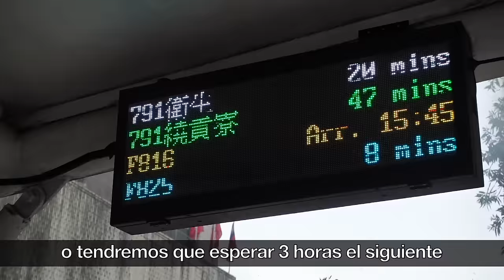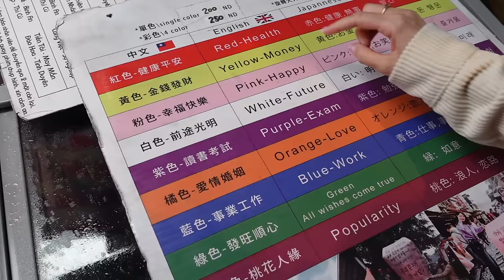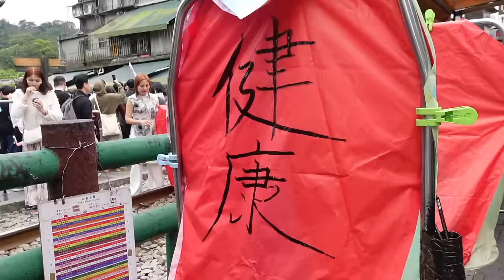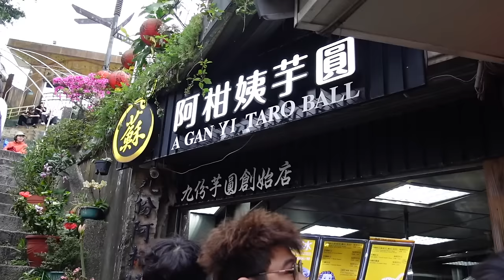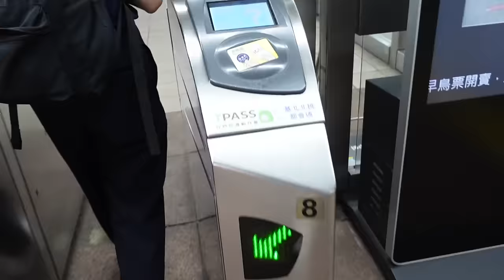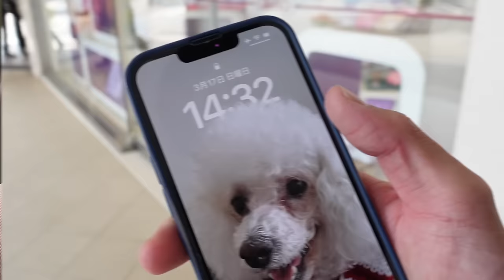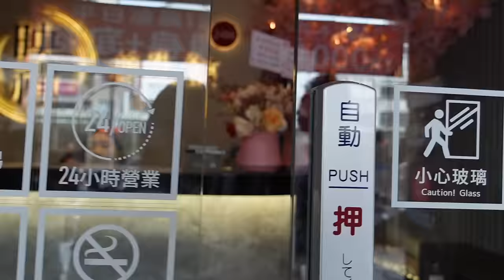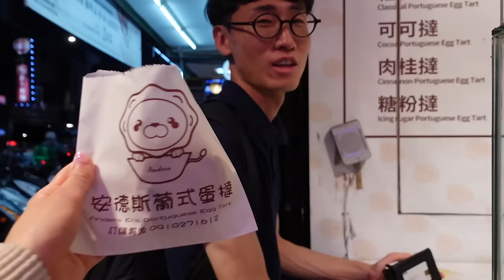😍 ¡NOS ENAMORAMOS DE ESTE PAÍS! 🇹🇼 TODO LO QUE HICIMOS EN TAIWAN!!!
Hoy les traemos el vlog de nuestras aventuras en Taiwan!!!